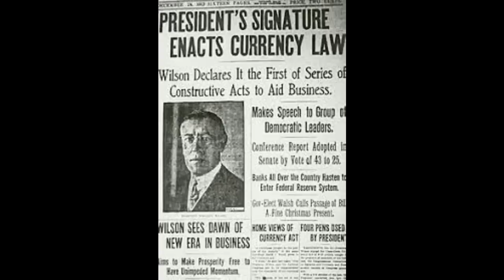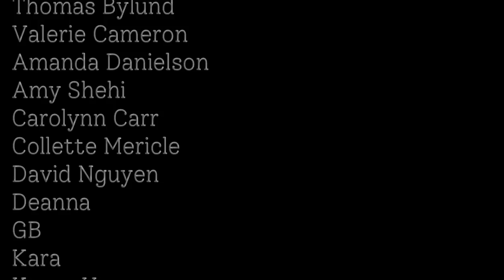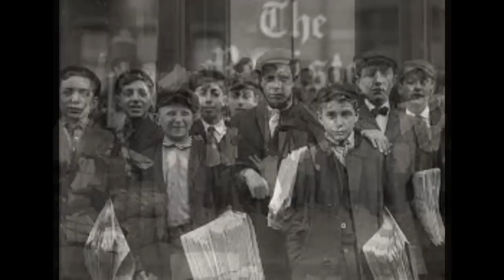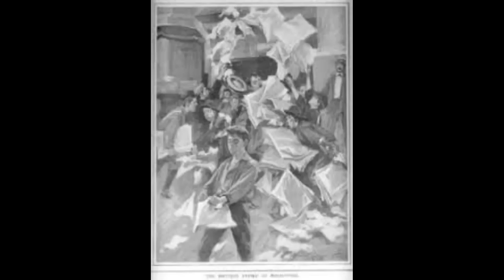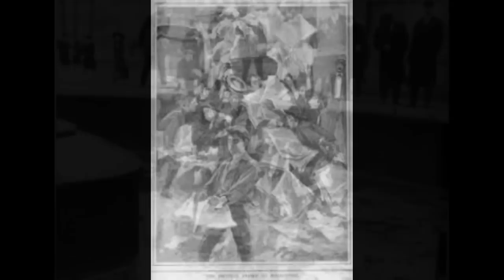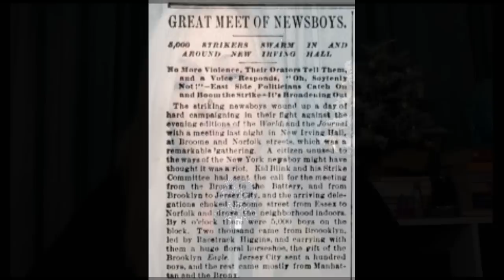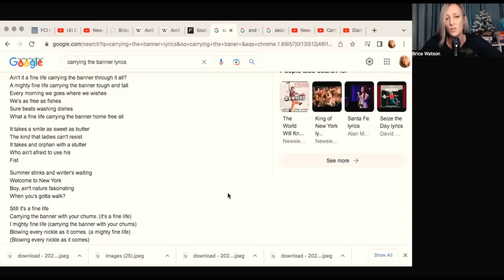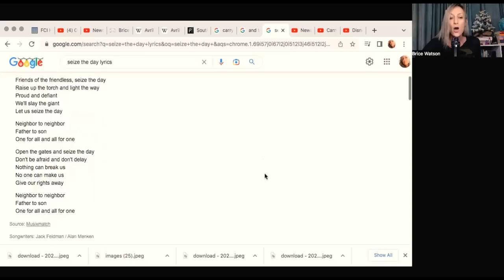CONSPIRACY (Fact or Fiction): The Orphans of 1899 & The Federal Reserve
To Book a Private Lesson with Brice or Join the Yoga Intensive that Starts on January 22, 2023:

To Join Steph Shapp's Christmas Zoom Party!
Friday, December 23, 2022
5-7PM ET